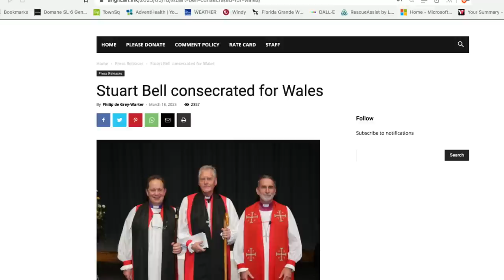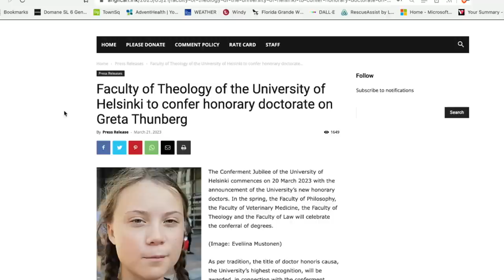Anglican Unscripted 796 - 10th Anniversary for Welby and Francis